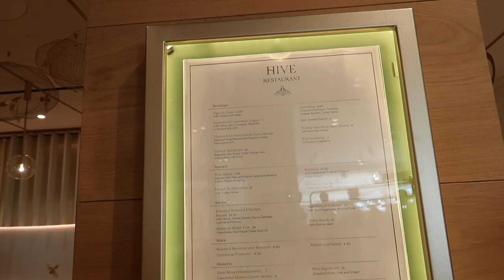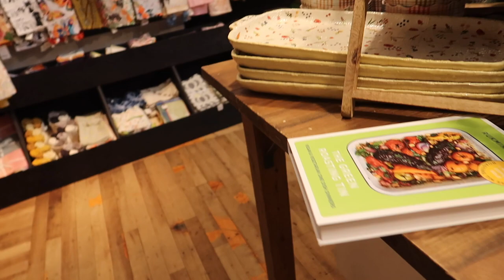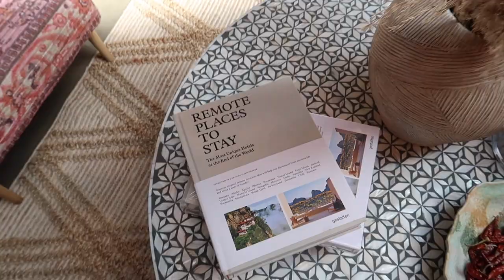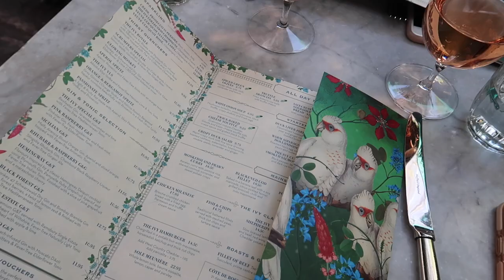COME SHOPPING WITH ME IN LONDON // Fashion Mumblr Vlogs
COME SHOPPING WITH ME IN LONDON